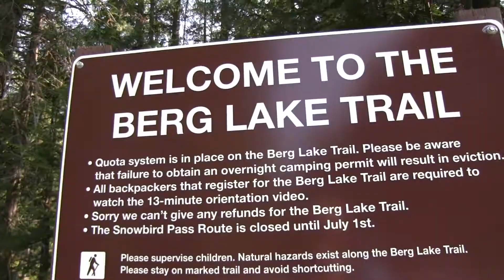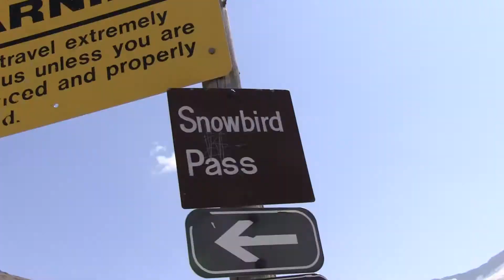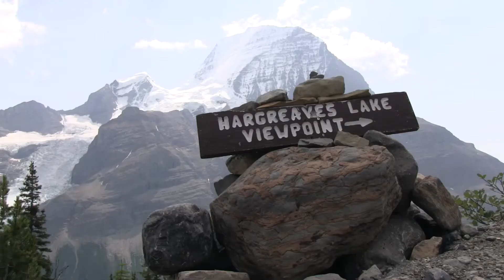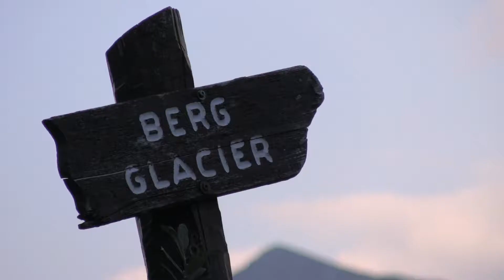The Berg Lake Trail | Mount Robson Park | Snowbird Pass | Emperor Falls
The Berg Lake Trail in Mount Robson Provincial Park.  Snowbird Pass, Emperor Falls. Prepping for the Mount Robson Ultra 50 k marathon.  The Berg Lake Trail is a world-renowned backcountry hiking trail. Gaining just under 800 metres in 23 kilometres, the trail traverses three biogeoclimatic zones.
This trail takes hikers to some of the best scenery in the province. Beyond Kinney Lake, the trail enters the Valley of a Thousand Falls. Fed by the massive Mist, Berg and Robson glaciers, visitors often see huge sections of ice break off or “calve” into the blue/green, silt-laden waters of Berg Lake. Berg Lake campsite is 21 km from the trailhead parking lot. Use one of the campgrounds as a base and take in some day hiking or continue past Robson Pass campground for a challenging excursion. Mount Robson is the most prominent mountain in North America's Rocky Mountain range; it is also the highest point in the Canadian Rockies. The mountain is located entirely within Mount Robson Provincial Park of British Columbia, and is part of the Rainbow Range. Mount Robson is the second highest peak entirely in British Columbia.